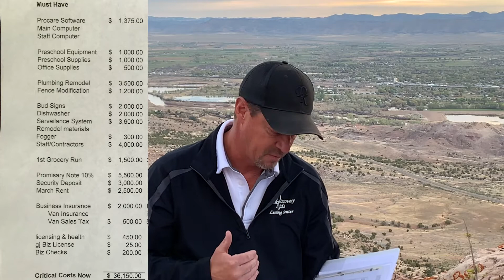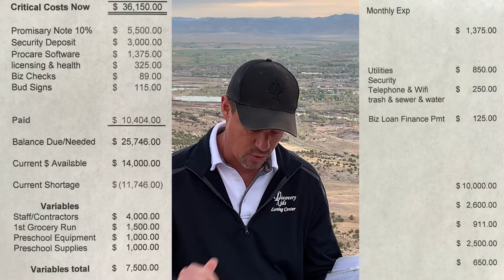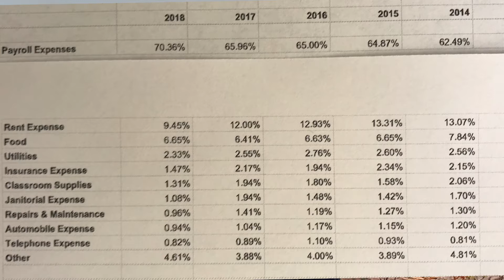How To Open up a Large Child Care Center or Preschool: Business plan & More Ep 2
Let's dive into how and why now is a perfect time to start up and open your own Child Care Center.  This is a multi-episode series covering startup, ownership, and management of your soon-to-be successful child care center or preschool. We'll cover dozens of topics that you need to be prepared to tackle when beginning your child care ownership journey. Then we'll dive deeper into building a framework that will set your child care business up for success! I've lectured to hundreds of child care center owners while sharing our success story, strategies, and tools. Join me in this comprehensive series where I'll share with you ideas, tips, and tactics, that no one else is talking about.  Allow me to be your virtual coach.

Book Kirk for a consultation!